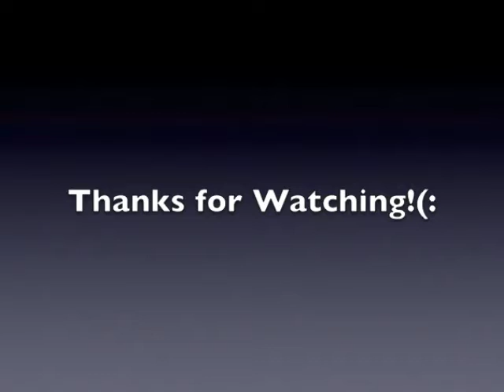How to Style: Sleevless Tops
pale pink lace top:  F21
jeans:  F21
taupe wedges:  target
blue polka dot top:  goodwill
tan lace skirt:  rue21
leopard shirt:  F21
gold metallic shorts:  F21
glitter toms:  nordstrom
white lace top:  ross
gray harem pants:  F21
brown steve madden flats:  ross
striped top:  F21
red skirt:  F21
white blazer:  discovery
black striped top:  F21
leggings:  target
leopard boots:  F21
spiked earrings:  F21
leaf earrings:  savers
triangle earrings:  F21
heart earrings:  F21
cross earrings:  F21
gold bracelets:  F21
pearl bracelet:  DIY
white bracelet:  charlotte rousse
spiked necklace:  F21
black cross necklace:  F21
gold cross necklace: F21
brown ring:  F21
glasses:  claires